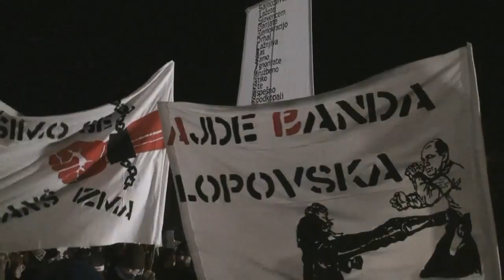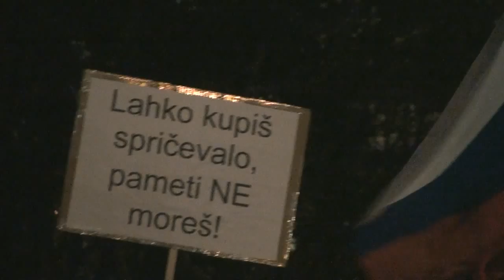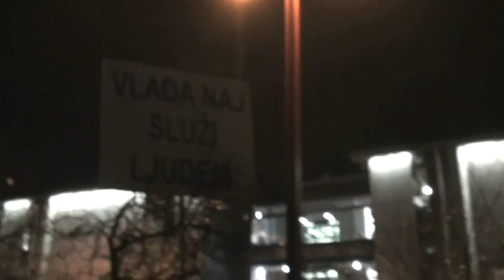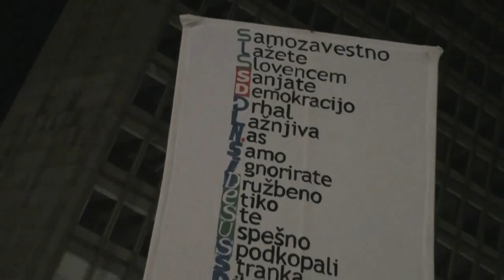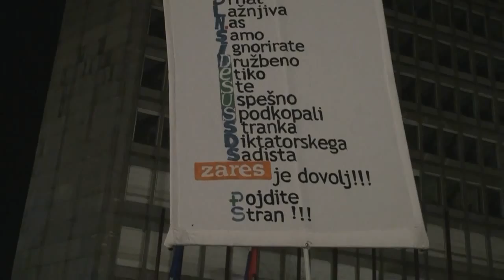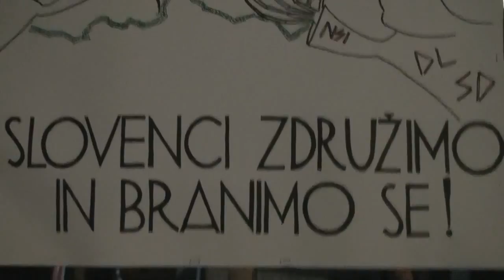8feb: III. vseslovenska